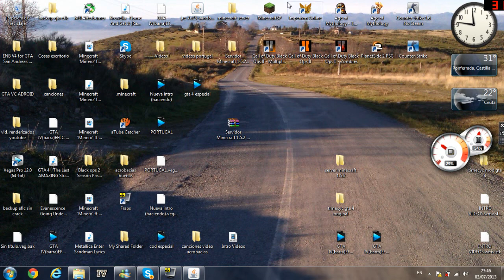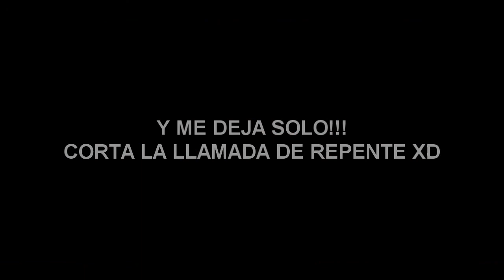Especial 100 subs y 40000 visitas - Minecraft - Empezando a jugar en mi server ^^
Bueno, aquí está la última parte del especial 100 subs y 40000 reproducciones totales.
GRACIAS A TODOS :D
Like para conseguir mas cifras como esta ^^